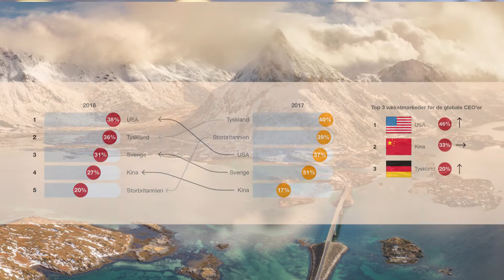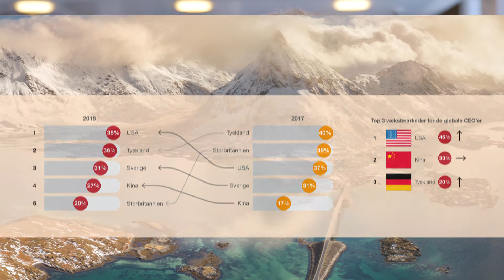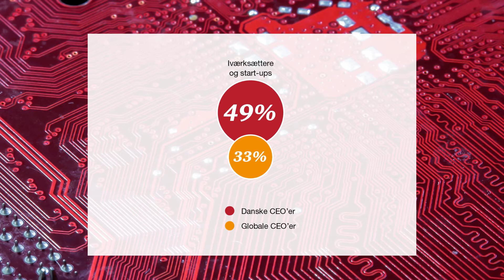PwC's CEO Survey 2018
Hør Mogens Nørgaard Mogensen, Senior Partner og adm. direktør, PwC fortælle om topledernes syn på verden i 2018.